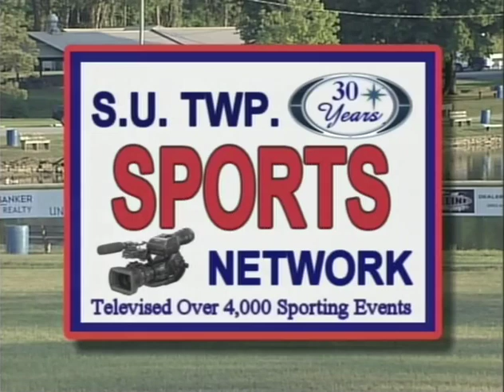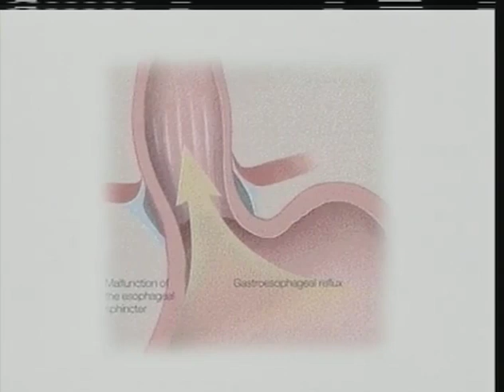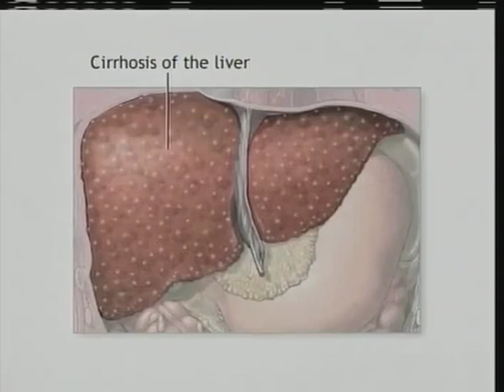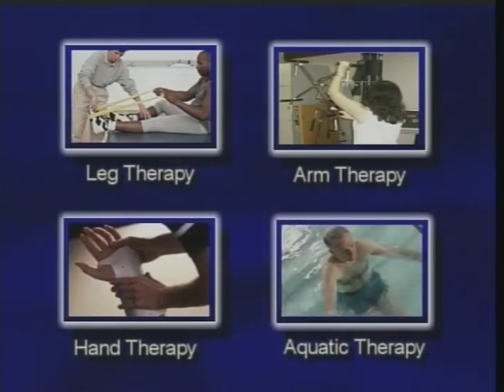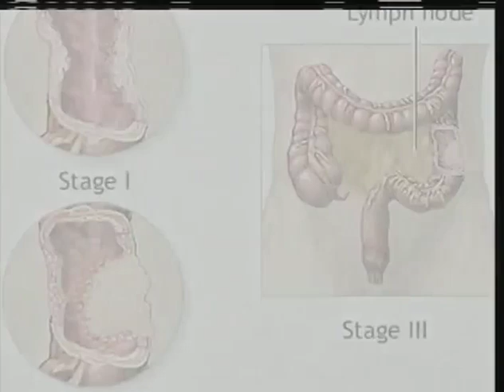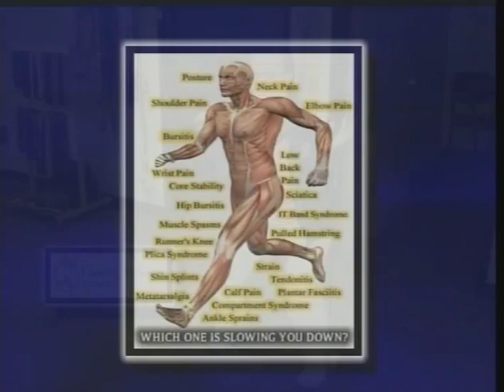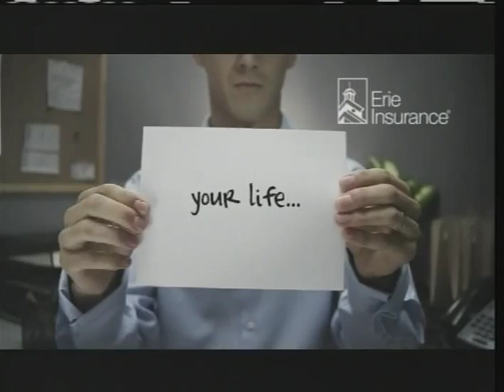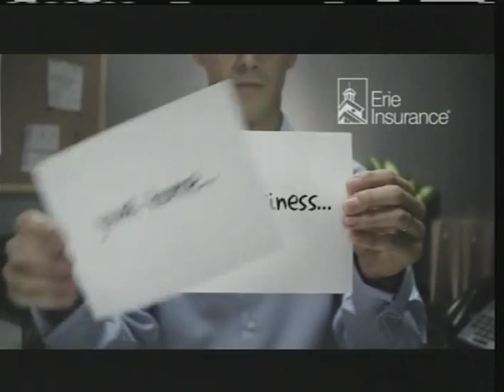HARC Youth Baseball Dodgers v. A's 6/30/20